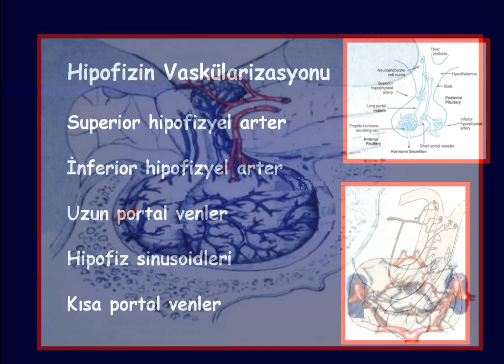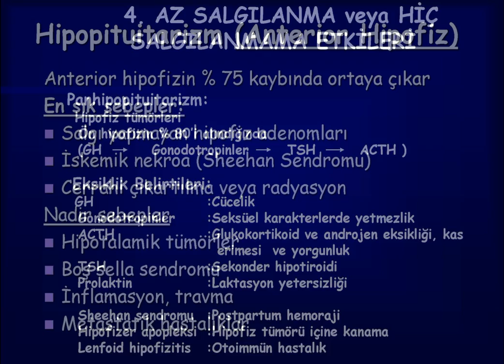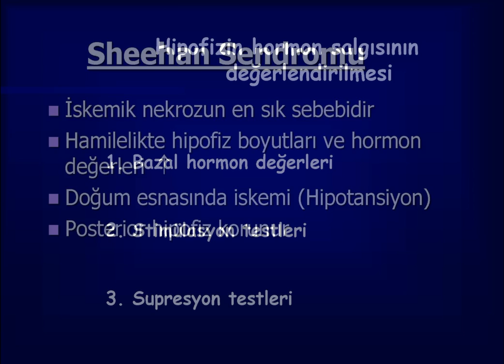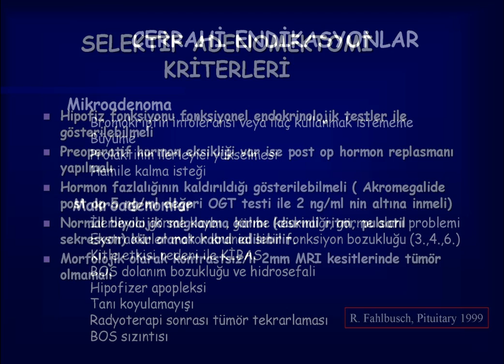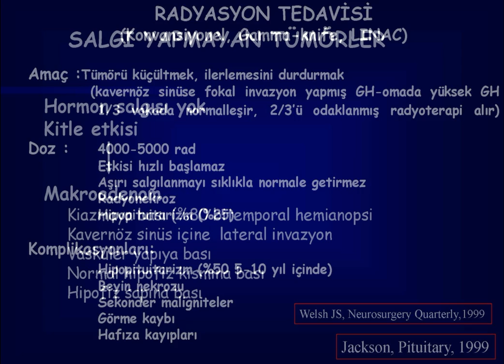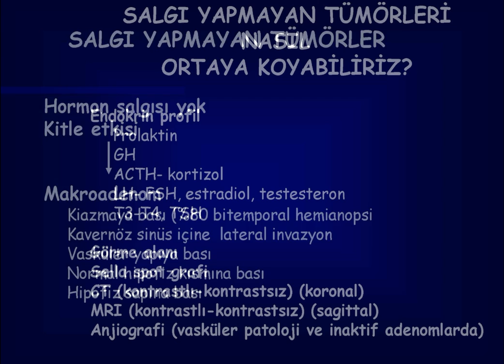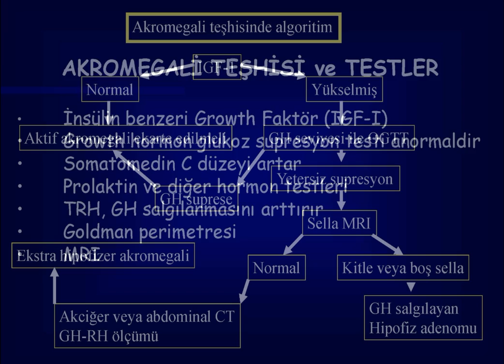Hipofiz tümörleri Photo slideshow (Prof Dr Selçuk Yılmazlar)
hipofiz adenomları, pituitary adenomas, transsfenoidal cerrahi, transsphenoidal surgery, management, tedavi, slayt sunum, ders